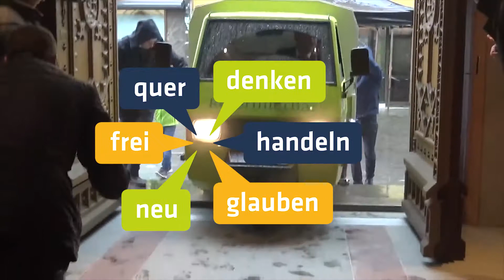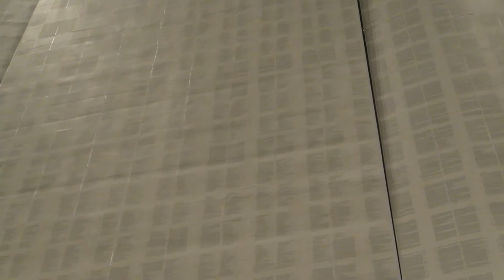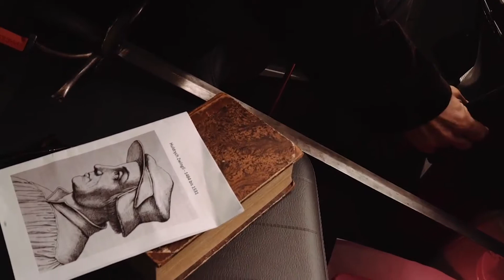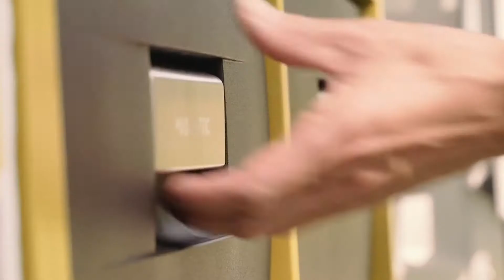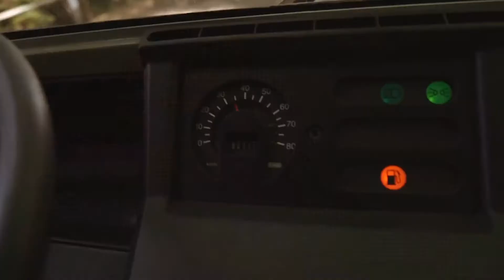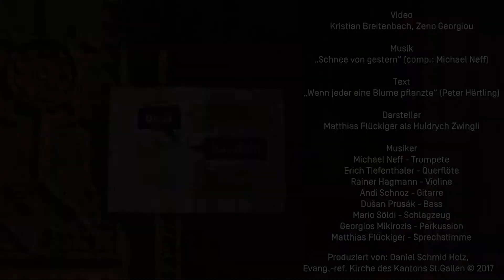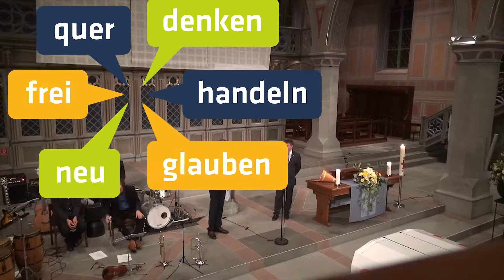St.Gallen: 500 Jahre Reformation – «Abschluss & Auftakt»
Die Evangelisch-reformierte Kirche des Kantons St.Gallen eröffnete das Jubiläum «500 Jahre Reformation» am 5. November 2017 mit einem Festgottesdienst am Morgen, einem geselligen Programm am Nachmittag und dem «Abschluss & Auftakt» um 17 Uhr. Der Film zeigt diesen etwas anderen Gottesdienst mit Musik der Michael Neff Group, einem Credo von Dorothee Sölle, einer Installation vom St.Galler Künstler Hans Thomann, einer Grossbotschaaft von Regierungsrat Martin Klöti, der Präsentation der ReformierBar, einem Segen aus dem Werdenberg …

Das evangelisch-reformierte Forum St.Gallen organisiert kirchliche Veranstaltungen und dokumentiert auf diesem YouTube-Kanal das aktuelle kirchliche Leben der reformierten Stadt St.Gallen wie auch der Kantonalkirche. Das Evangelisch-reformierte Forum, 1919 gegründet als protestantisch-kirchliche Vereinigung, ist als Verein organisiert, der Vereinsvorstand wie auch das Präsidium arbeitet ehrenamtlich.

Für den weiteren Ausbau der Tätigkeiten freut sich der Vorstand über jede Spende: Konto 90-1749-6,